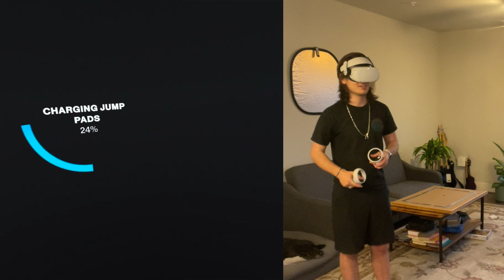Population One: NEW Metropolis Map | Oculus Quest 2 Game Reviews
Population: One is a multiplayer, First Person Shooter, Battle Royale, only possible in VR. Population One delivers unparalleled vertical freedom and mobility with its unique Vertical Combat System. Climb anything you see to gain the high ground advantage. Fly through the map to rain down bullets from above. Build strategic cover to protect your squad.

This video is not to be reproduced without prior authorization.